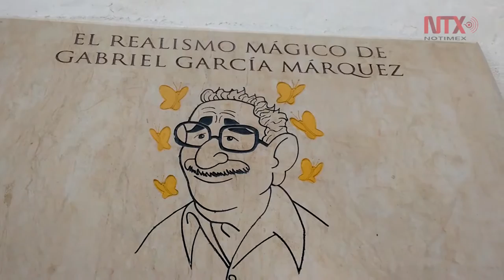Santa Cruz de Mompox un hermoso rincón de Macondo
El más bello rincón de Macando, Santa Cruz de Mompox, es otro de los nuevos destinos del programa estatal Colombia en paz: seguro te va a encantar